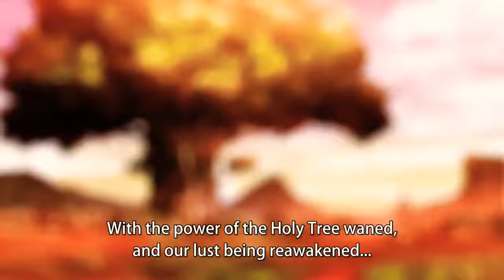He Clapped Both Mom And Daughter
Hello everyone Timmy Senpai here. In this channel ,I upload random things that seems interesting to me

I hope you have fun on my channel.

This video was not intended to "Replace" the original Episode of the Anime, the Purpose is to watch 'Clips' and have people find and watch the Anime. Please support this awesome anime series by buying the original DVDs, BLU-RAYs and watching them online on legally streams sites.

Timmy Senpai is a place where you find the best trending anime videos, around the world. Thanks and welcome to the family. Y'all stay safe

This Video Belong To The Original Content Creator, We Do Not Claim Ownership Over These videos.

Anyway, I'd advise consulting YouTube Copyright Center and check the law in your country. I have good news for the U.S. residents: as stated in the Copyright Disclaimer under s. One hundred seven of the Copyright Act Number 1976 of the USA Copyright code, the so-called "fair use" is allowed.